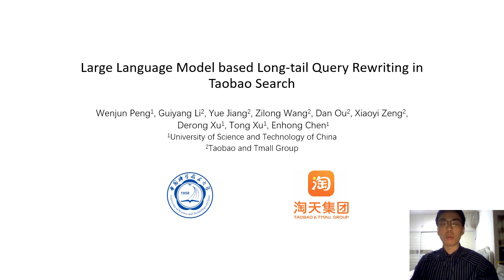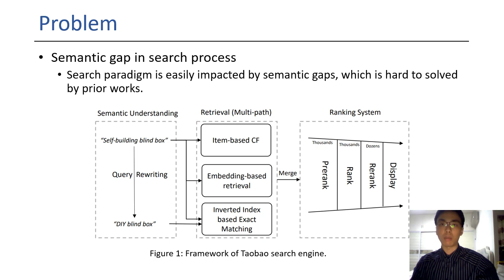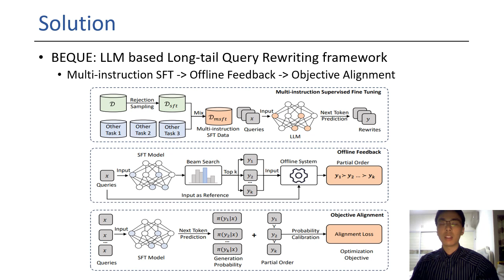[ip0725] Large Language Model based Long-tail Query Rewriting in Taobao Search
"Large Language Model based Long-tail Query Rewriting in Taobao Search

Wenjun Peng, Guiyang Li, Yue Jiang, Zilong Wang, Dan Ou, Xiaoyi Zeng, Derong Xu, Tong Xu and Enhong Chen"